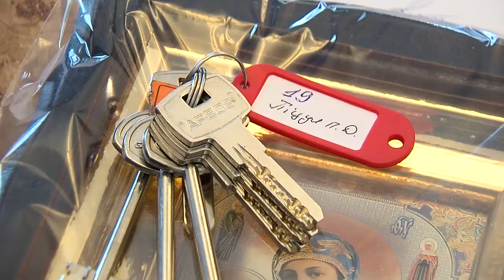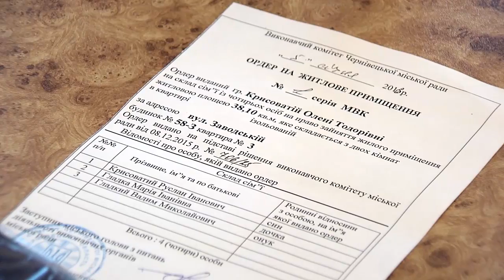Житло сім'ям загиблих героїв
160105 Сім'ям загиблим героям АТО вручили ключі від нових помешкань